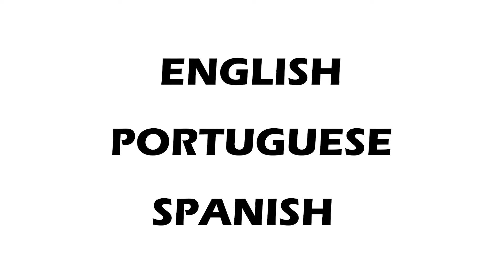VOCÊ AJUDA PESSOAS MAL AGRADECIDAS?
Neste vídeo eu falo sobre pessoas mal agradecidas e porque devemos continuar ajudando pessoas sem pensar se elas vão ser gratas!
ingratidão ou gratidão ?

Deixe nos comentários sua opinião e ideias de próximos vídeos, a sua sugestão pode ajudar muitas pessoas.

Todas as informações que estão sendo publicadas e qualquer ação tomada sobre o (s) indivíduo (s) são baseadas em seu próprio risco. Não garantimos que nossas informações funcionem após a conclusão.